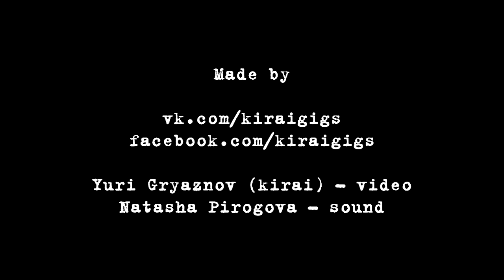АукцЫон - Бомбы - Live@ЦКМ НАУ, Kiev [02.11.2013]